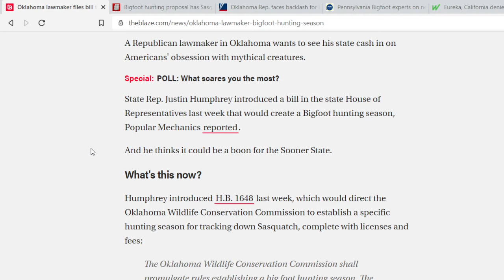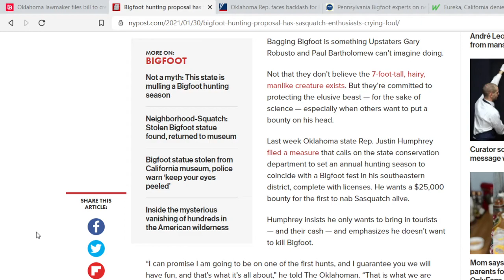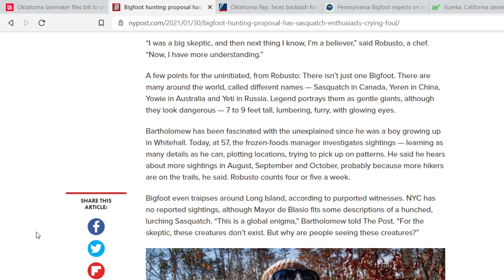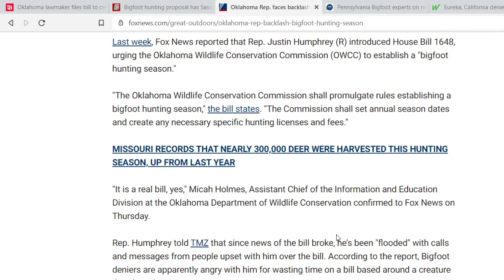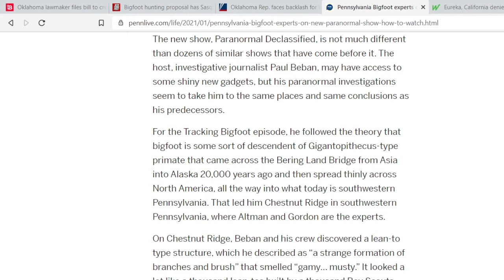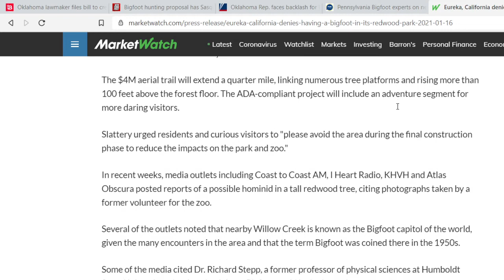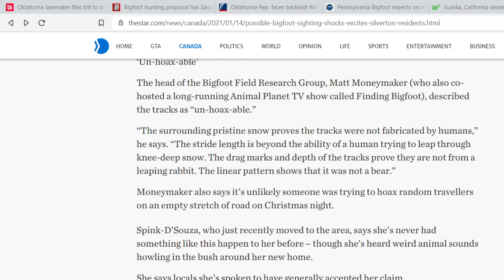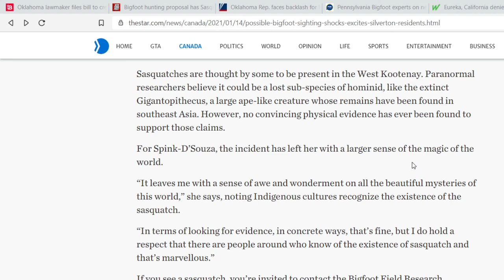Sasquatch News Update (January 2021)/ News/Great Lakes Sasquatch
This is a compilation of several Bigfoot news reports from various news sources. All of these articles were published in January 2021. I'm going to try and do a news report compilation once a month. I hope you enjoy these Bigfoot articles!